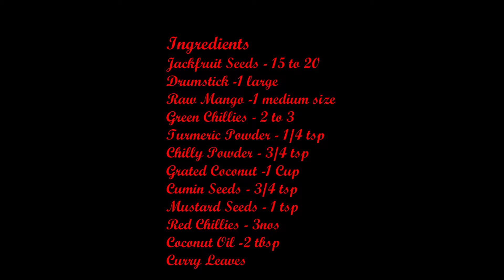Vegetarian Recipes - Ep 9 - Jackfruit Seeds-Mango-Drumstick Curry (ചക്കക്കുരു മാങ്ങാ മുരിങ്ങക്ക കറി)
A coconut based tangy curry with the combined flavours of drumsticks and mangoes. It is a very common and simple curry prepared in Kerala kitchens during the jackfruit season.